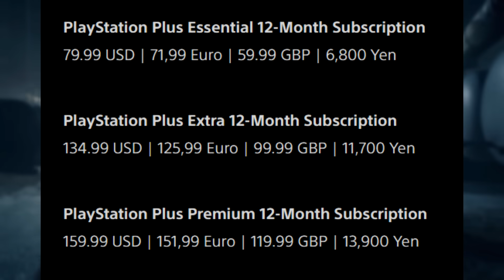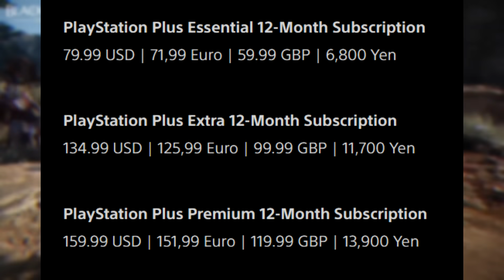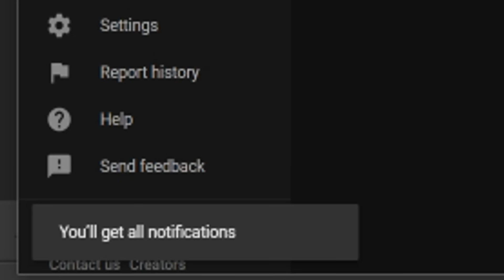The New PS Plus Price Increase Is ABSOLUTE TRASH - Here's Why